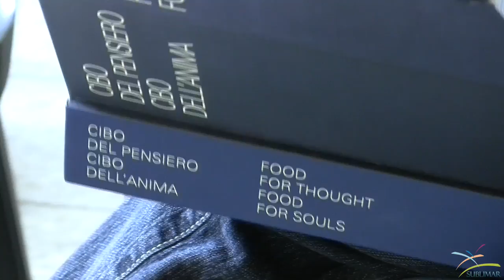Melloni, Campanini, Treves: Food for Thought, Food for Souls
Un graditissimo ospite di quest'edizione è stato il prof Alberto Melloni, ordinario di storia del cristianesimo nell'Università di Modena-Reggio Emilia, titolare della cattedra Unesco sul pluralismo religioso e la pace dell'Università di Bologna e nella stessa città direttore della Fondazione per le scienze religiose Giovanni XXIII. Insieme a lui l'islamologo Massimo Campanini, professore associato di Storia dei paesi islamici presso la Facoltà di Lettere e Filosofia dell'Università di Trento, e la giornalista di religione ebraica Ada Treves, membro della Commissione per il pluralismo religioso nella scuola pubblica del Ministero dell'Istruzione.
Incentrata sui temi "nutrizionali" di Expo, la loro conferenza è stata certamente una delle più interessanti e importanti tenute a Milano durante l'Esposizione Universale. Ne siamo molto orgogliosi e grati, per quanto l'abbiamo trovata forse leggermente sottovalutata da una stampa evidentemente distratta da altro. C'è davvero ancora molto da imparare...